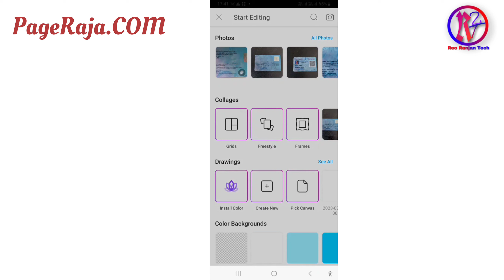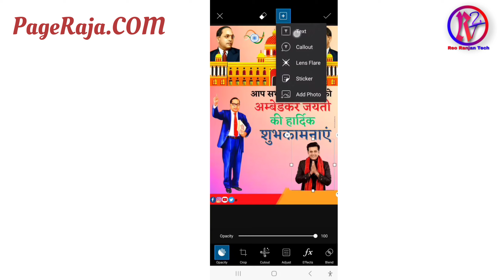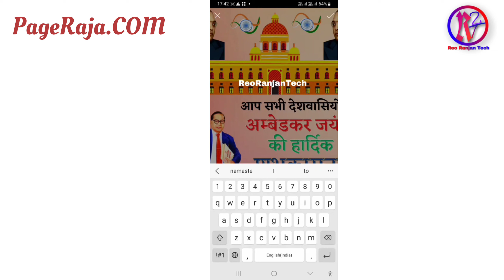अम्बेडकर जयंती के पोस्टर कैसे बनाये Dr. Bhimrav Ambedkar Jayanti Banner Poster Kaise Banaye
Ambedkar jayanti poster kaise banaen 2023 अम्बेडकर जयंती के पोस्टर कैसे बनाये? Baba Saheb Bhim Rao Ambedkar Jayanti ka Banner Kaise Banaen 2023 Bhim Jayanti Photo editing es video me bataya hun aap apne mobile se ek achha sa banner poster kaise bana payengen. to dost aap es video ko ant tak dekhen or apne liye bahut hi achha Ambedkar Jayanti wishing banner khud se banaye, agar ye video pasand aaye to aap es video ko like kijiye or apne dosto me share karen. Dhanyawad

link
Happy Ram Navami Wishes in Hindi

चुनावी पोस्टर मोबाइल से बनाये ! Chunawi Poster kaise banaye, How to Make Election Poster in Mobile

फेसबुक पोस्ट के लिए पोस्टर और बैनर मोबाइल से बनाये ! How to Make Poster or Banner

Bhimrao Ambedkar ka poster kaise banaye,
how to make ambedkar jayanti poster 2023
ambedakar jayanti ka banner background editing
baba saheb jayanti ka banner background hd
ambedkar jayanti ka banner design kaise karen
ambedkar ka banner background
ambedkar jayanti ka banner background hd
ambedkar ka banner design in picsart images